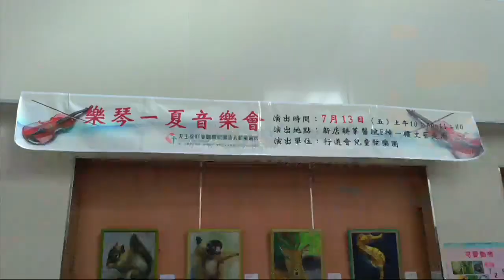2018.07.22 第一堂 Our God, 5m43 Victor's Crown, 13m28 獻上榮耀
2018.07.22 第一堂 Our God, 5m43 Victor's Crown, 13m28 獻上榮耀